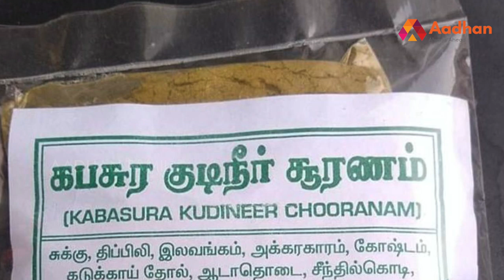கபசுர குடிநீர் வீட்டில் செய்ய முடியாது | Aadhan Tamil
வீட்டில் செய்யலாமா கபசுர குடிநீர்? | Aadhan Tamil